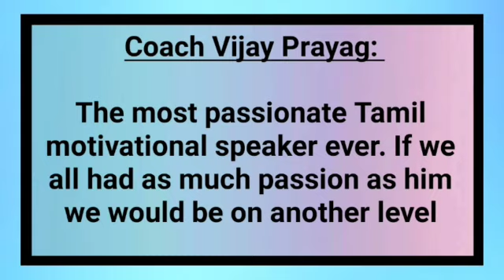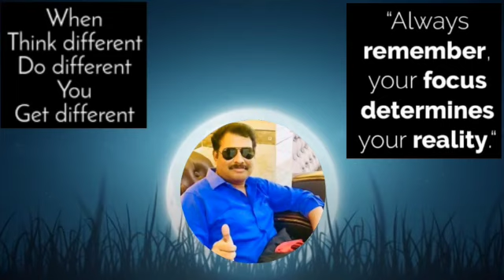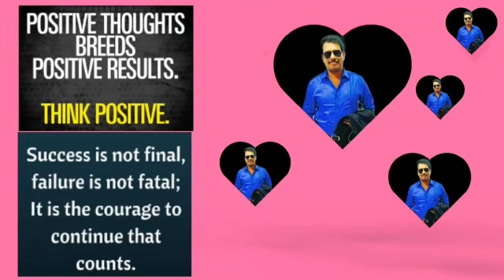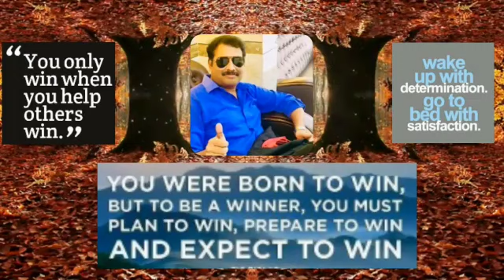398. சில கேள்விகள்.. Tamil Motivational Video | Inspirational Speech Tamil | Coach Vijay Prayag